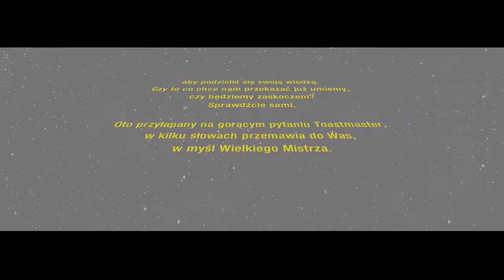Star TLI 2015 Warszawa Promo #5